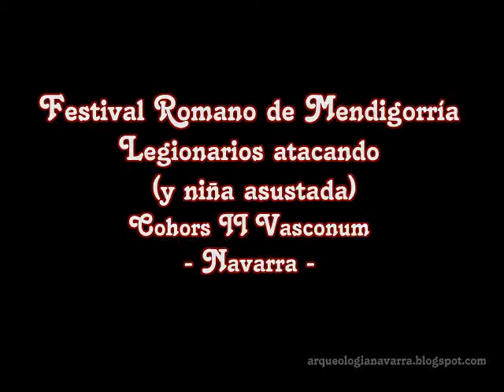FESTIVAL ROMANO DE MENDIGORRÍA Legionarios atacando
Representación del modo de ataque romano por el grupo de representación histórica Cohors II Vasconum.